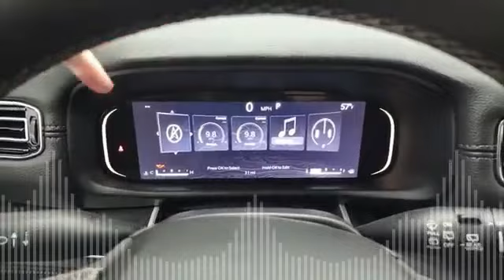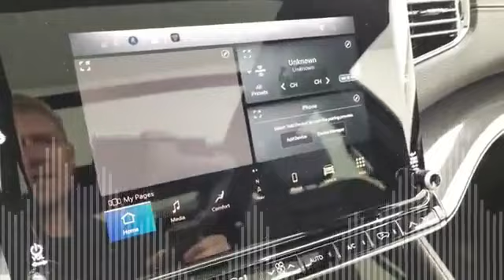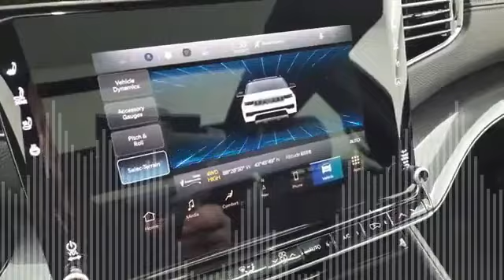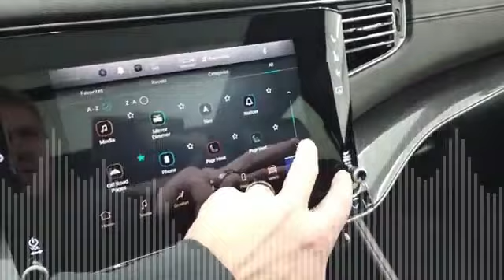3 2 Jeep Wagoneer Series 4x4 River Rock Metallic 4